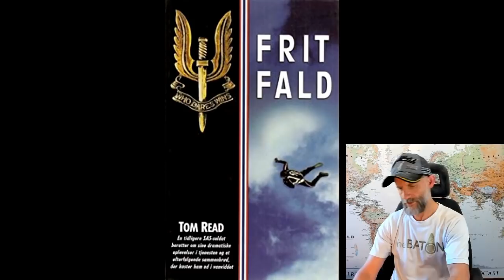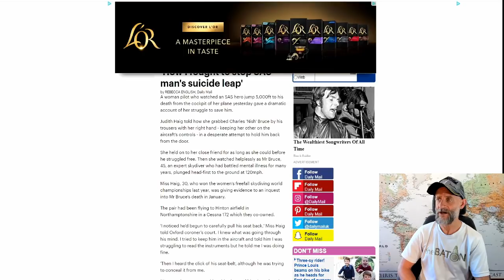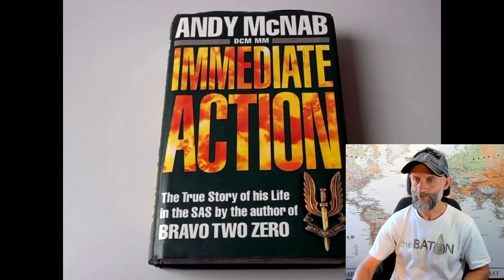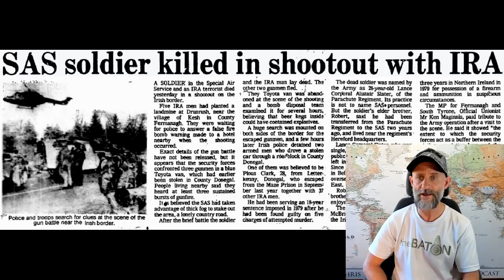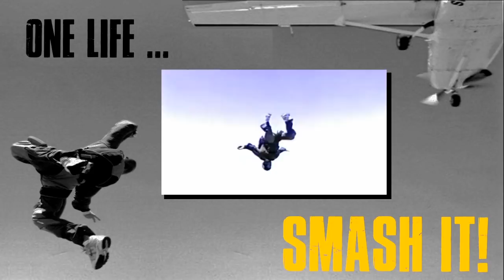SAS Trooper Jumps To His Death | A Marine Reacts...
Charles Christian Cameron (Nish) Bruce QGM. Bruce joined the Parachute Regiment in 1973 at age 17 and in 1978 spent 4 years with The Red Devils Display Team before passing SAS selection and joining 22 SAS in April 1982. Bruce served with 22 SAS B Squadron, 7 (Air) Troop from 1982–1986 and spent 2 years (1986–1988) with G Squadron, 24 (Air)Troop. While with B Squadron 7 Troop, he served with Al Slater, Frank Collins and Andy McNab. In a November 2008 interview with the Daily Telegraph, McNab described Bruce as 'one of my heroes.'

➱ Supergreens powder
➱ Nutribullet